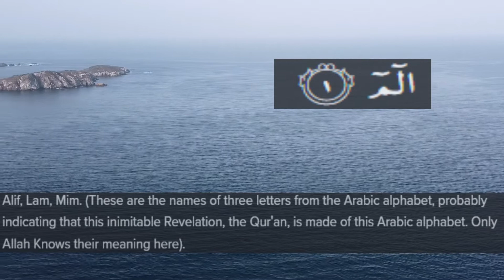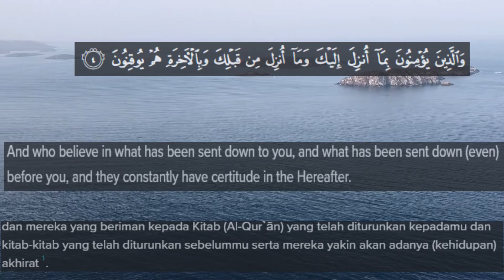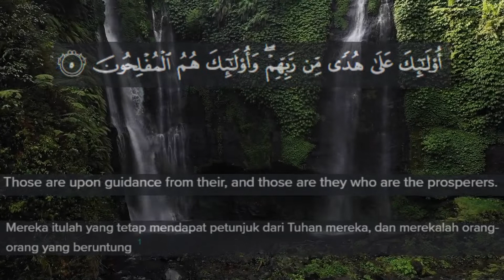GOD'S STATEMENT ABOUT THE TRUTH OF THE QURAN / TRANSLATE QUR'AN SUROH AL-BAQARA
Allah's revelation contained in the beginning of Surah al-Baqarah states the truth about all the contents of the Qur'an
al-Baqarah verses 1-5.